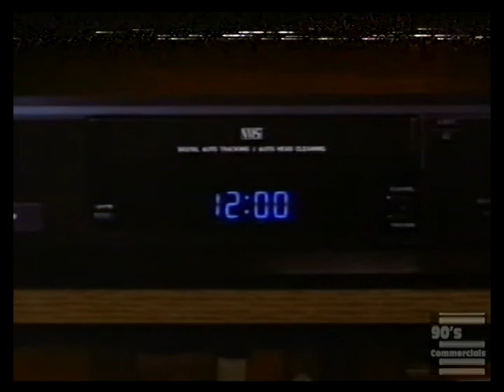Nokia Easier to program than a VCR commercial 1998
Inspired technology with a human touch.